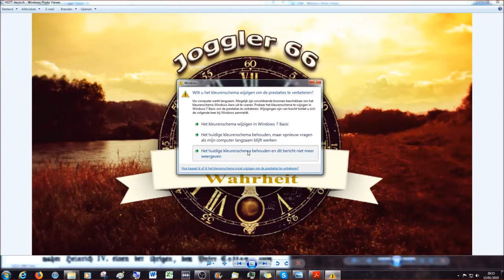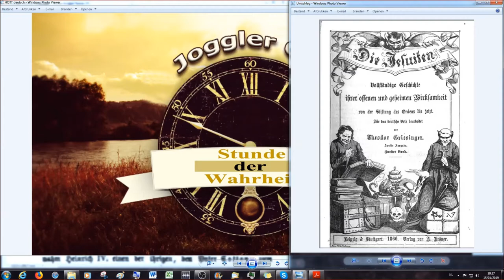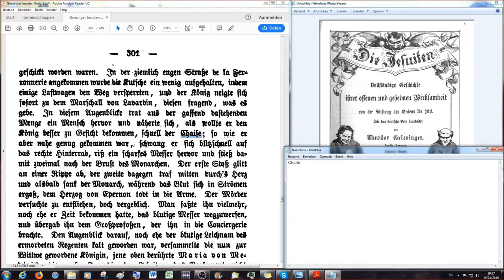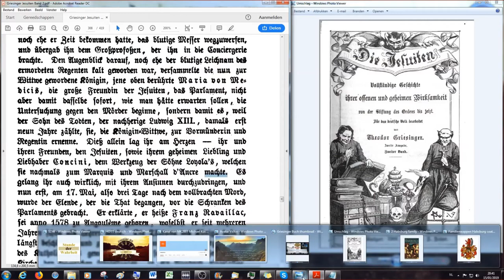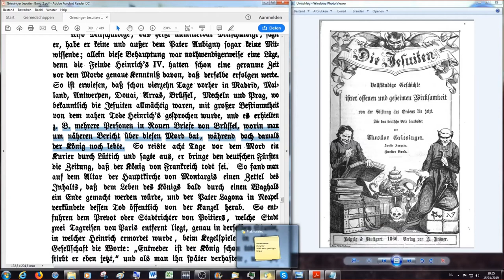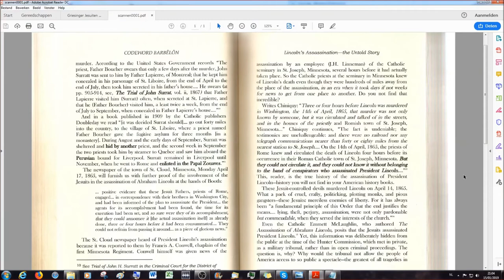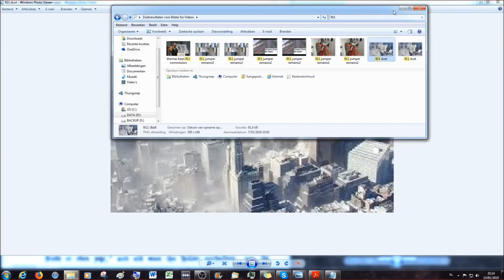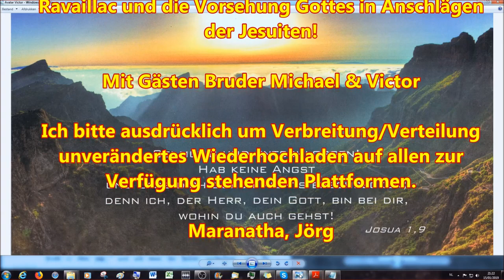Königsmörder Ravaillac und die Vorsehung Gottes in Anschlägen der Jesuiten!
Sechstes Buch

oder

Sechstes Kapitel

Die Königsmörder in Frankreich

2.Korinther 11:13 Denn solche falsche Apostel und trügliche Arbeiter verstellen sich zu Christi Aposteln.
14 Und das ist auch kein Wunder; denn er selbst, der Satan, verstellet sich zum Engel des Lichts.
15 Darum ist es nicht ein Großes, ob sich auch seine Diener verstellen als Prediger der Gerechtigkeit; welcher Ende sein wird nach ihren Werken.